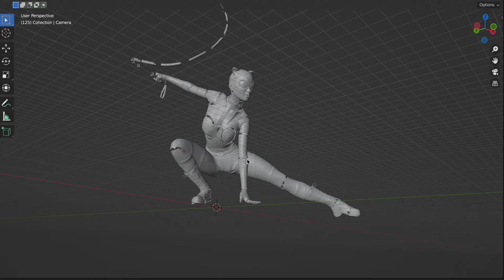Cat woman NFT